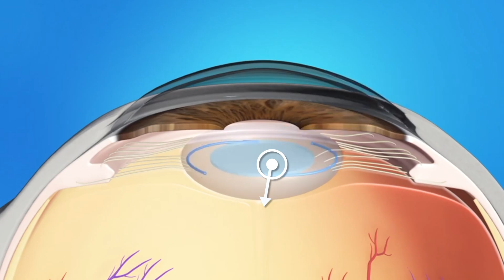Changes in Vision As You Get Older - Cataracts and Presbyopia (Reading Glasses) // Your Eyes Tell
Have you ever wondered how your vision changes as you get older and why? Let's take a quick look. Kudos if you recognize the thumbnail.